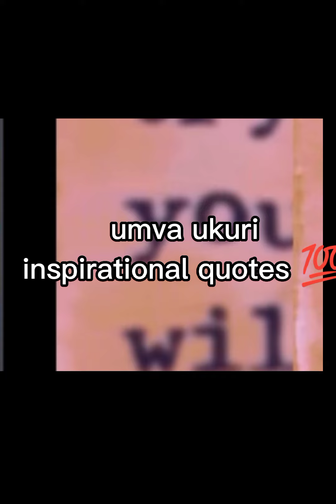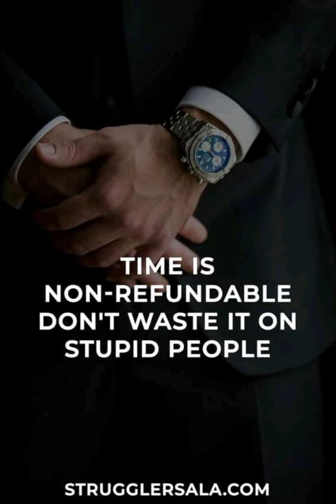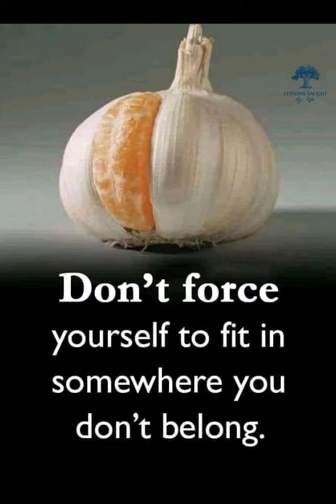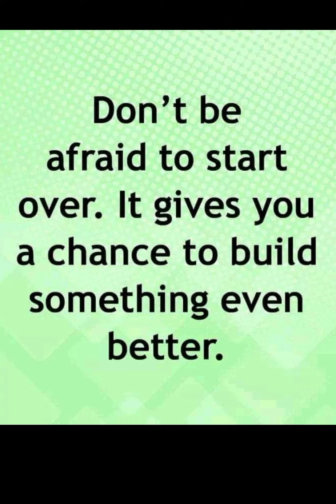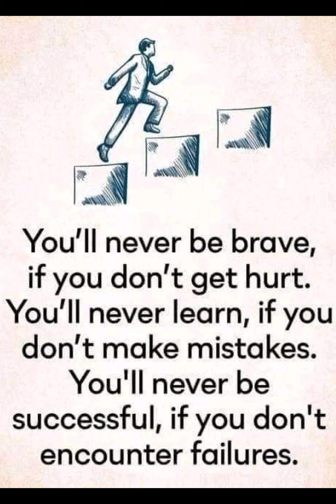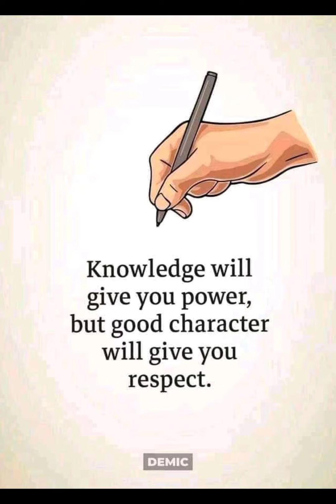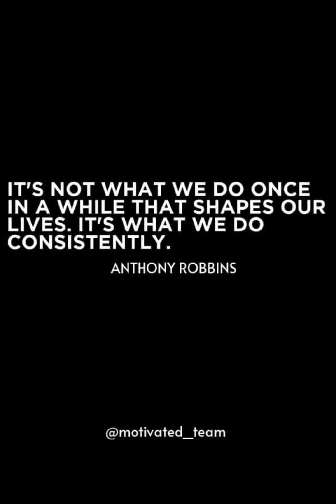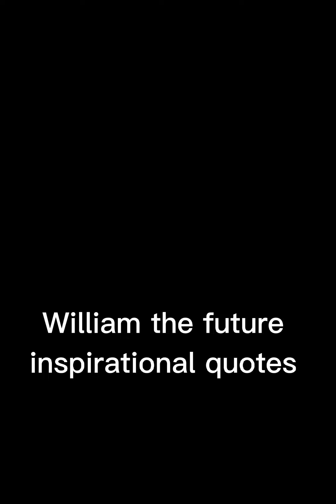AGASOBANUYE |wise|UMVA ijambo RYUBWENGE,💯 |INSPIRATIONAL QUOTES BY William the future |INAMA YUMUNSI